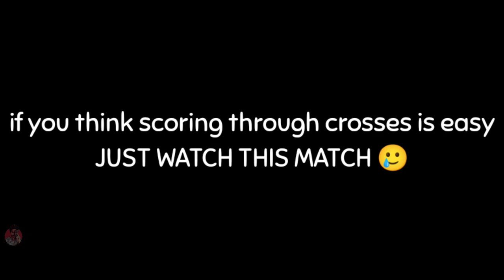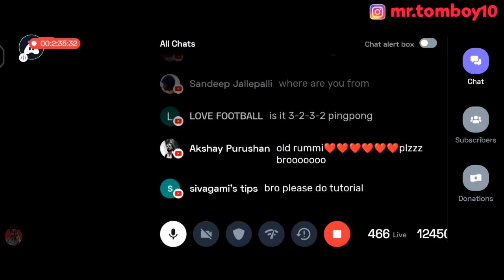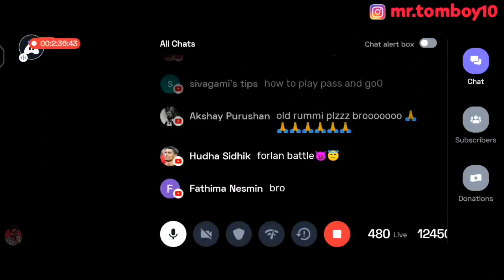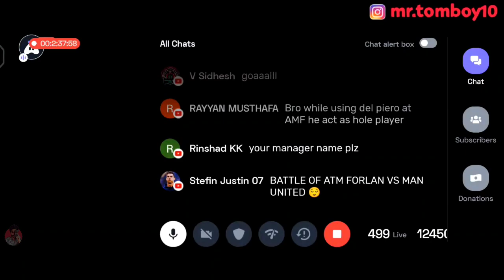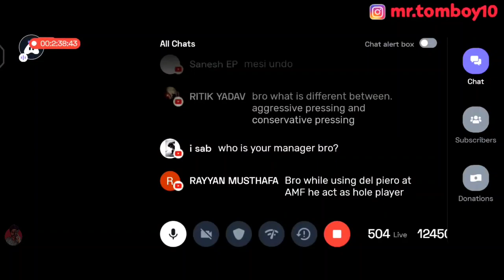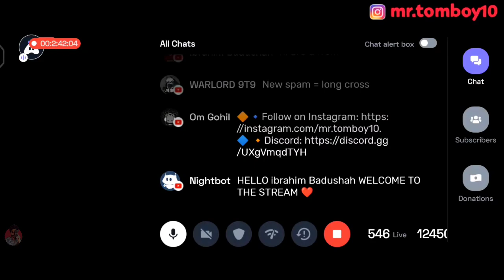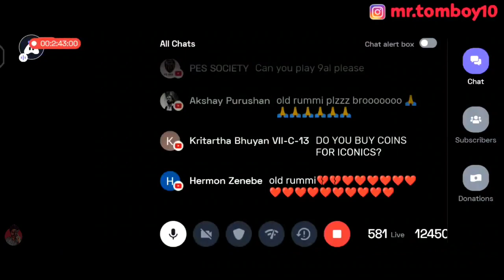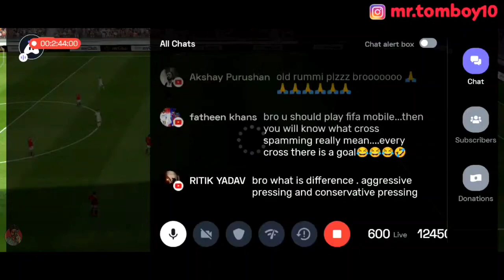SS IS NOT A WINGPLAY??? 🤔 | 12 CROSSES VS 1600+ RATED PRO 🔥